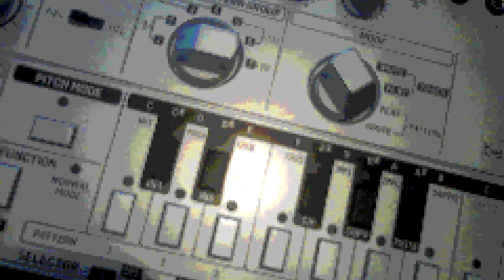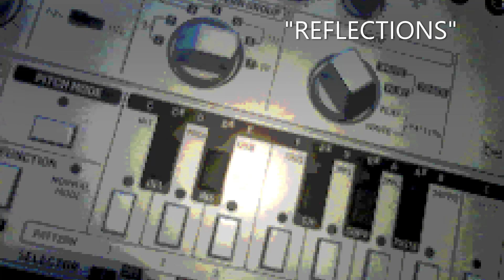"Reflecions"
There is nothing spectacular going on here.  I just felt like recording something.